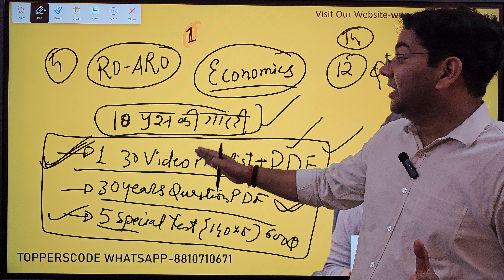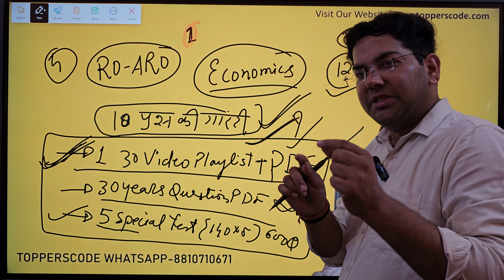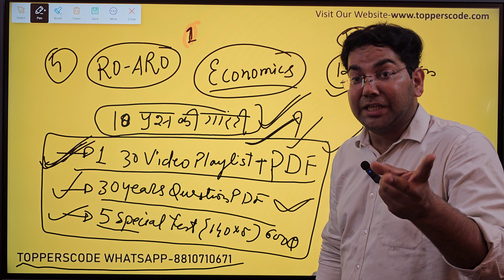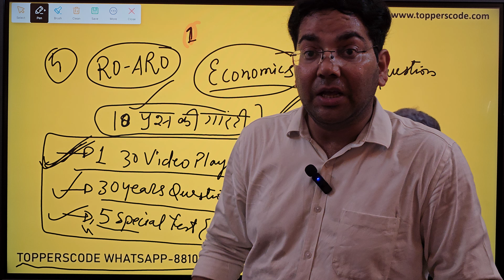RO-ARO में 10 प्रश्नो की सटीक Strategy|सिर्फ यही तीन काम से 10 प्रश्न|Best Strategy